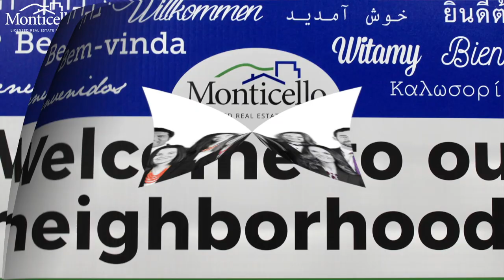SmallBiz518: June Farms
In this epiosde of SmallBizt518 we're at June Farms in Rensselaer County.